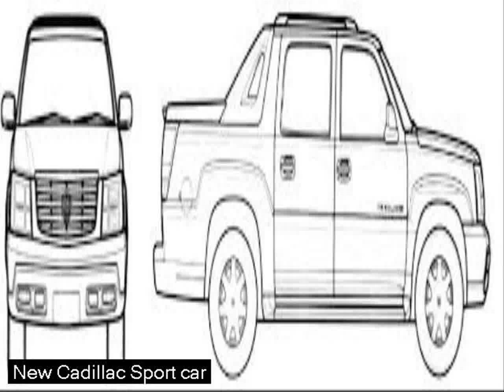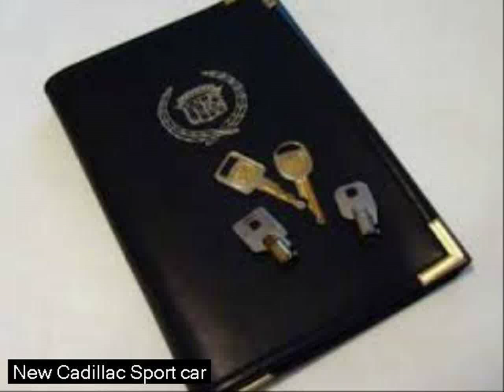the new cadillac escalade 2017 - sports cars New sport car cheap - cars new cars